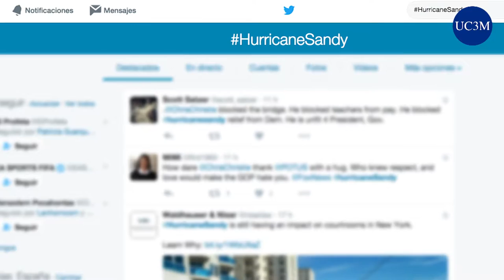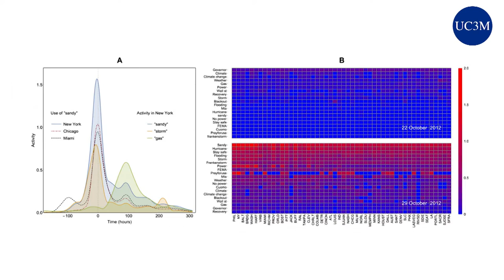Redes sociales para evaluar daños provocados por desastres naturales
Un estudio científico internacional en el que participa la Universidad Carlos III de Madrid (UC3M) ha investigado el uso de redes sociales como Twitter como herramientas para el seguimiento, evaluación e incluso la predicción de los daños económicos provocados por desastres naturales.